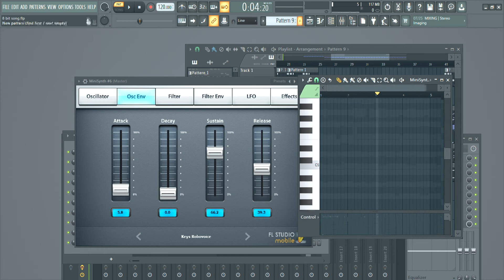I accidentally figured out how to do Bob vocals.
I was making a 16 bit song when I discovered this.